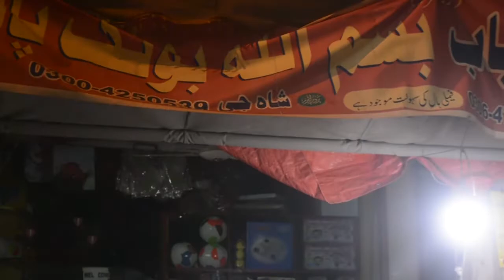Khan Chapli Kabab | Lahore Food Vlog